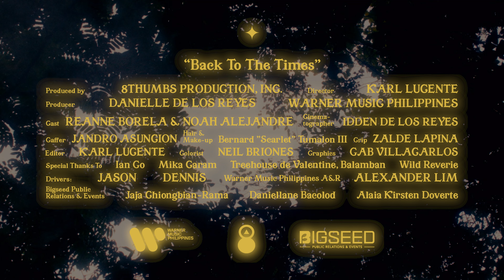reon - Back To The Times (Official Music Video)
Performed by: reon
Written by: Noah Alejandre & Reanne Borela
Co-written by: Xerxes Bakker
Produced by: Xerxes Bakker & Noah Alejandre
Mixed by: Jorel Corpus
Mastered by: The Bakery Los Angeles
A&R: Alex “Phat Boy” Lim, Warner Music Philippines

MUSIC VIDEO
Produced by: 8THUMBS PRODUCTIONS, INC.
Director: Karl Lucente
Producer: Danielle De Los Reyes & Warner Music Philippines
Cinematographer: Idden de los Reyes
Cast: Reanne Borela & Noah Alejandre
Hair & Make-up: Bernard “Scarlet” Tumalon III
Gaffer: Jandro Asungion
Editor: Karl Lucente
Grip: Zalde Lapina
Colorist: Neil Briones
Graphics: Gab Villacarlos
Drivers: Jason & Dennis
Bigseed Public Relations & Events: Jaja Chiongbian-Rama, Daniellane Bacolod & Alaia Kirsten Doverte

SPECIAL THANKS
Ian Go
Mika Caram
Treehouse de Valentine, Balamban
Wild Reverie

Lyrics:

Flowers danced while sun is shining
Little kids came out to play
Wonderin’ wheres the perfect place to hide
Not minding even if it’s night or day

Skies are filled with smiles and laughter
As rays of sun kissed down my face
When everything is all that matters, I
just hope that everything would stay the same.

Chorus
How i hoped these days were longer
Where brightly colored kites fly high
I wonder if this place gets older
every time we say goodbye,
Wish we could stop the time
From passing by

Verse 2
How did it go fast
Like we have been
stuck between the past
I wonder if we could go
back to the times
and wished we've never grown
I hope that there comes a time
where we'd still call it home

How I hoped those days were longer
I wonder if we could back when we
have not said our goodbyes,
From passing by

From passing by